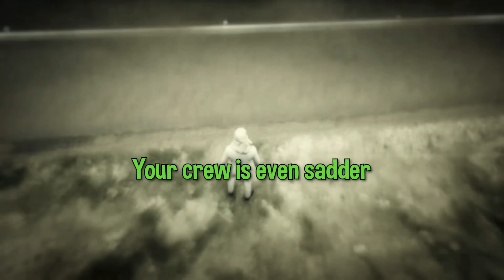click on this video or my mom gets it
Install Raid for Free ✅ Mobile and PC and get a special starter pack 💥 Available only for the next 30 days 💥